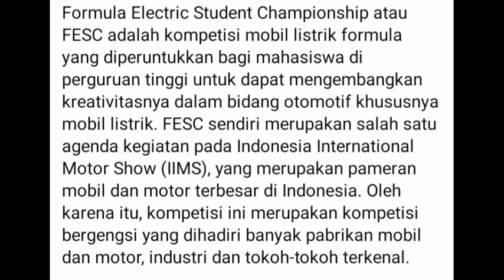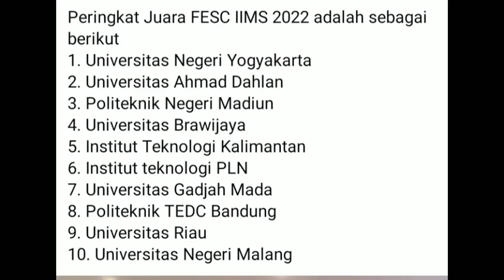AL QORNI UAD, SANG JUARA MOBIL LISTRIK 2022 - Saat Uji Coba Nyaris Kecebur Kolam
Al Oorni Universitas Ahmad Dahlan (UAD) meraih Juara Umum 2 Formula Electric Student Competition (FESC) Indonesian International Motor Show (IIMS)  di Jakarta, 31 Maret - 10 April 2022. Kemenangan disambut antusias di Kampus Utama UAD, Ringroad Selatan Bantul, Rabu (13/04/2022).

Backsound : Cheer 2.